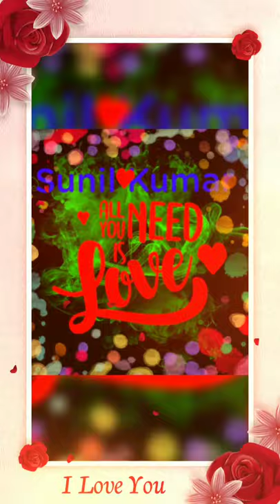Sunil Kumar poddar